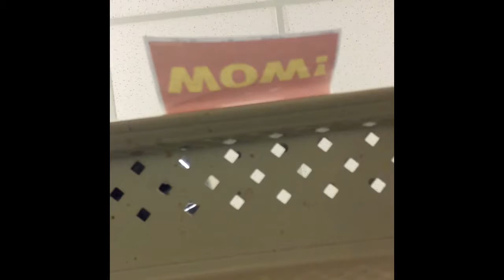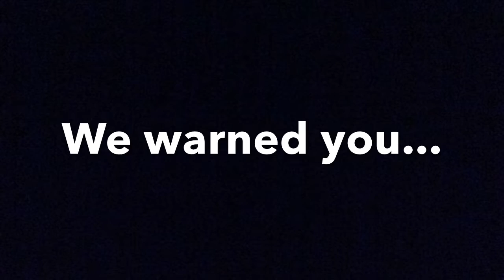Trip To The Store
WATCH TIL END!